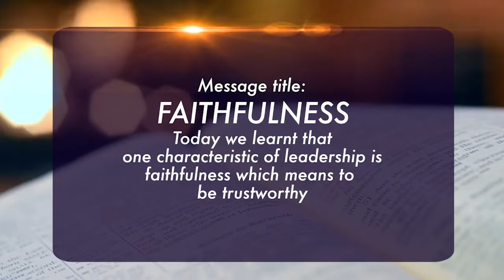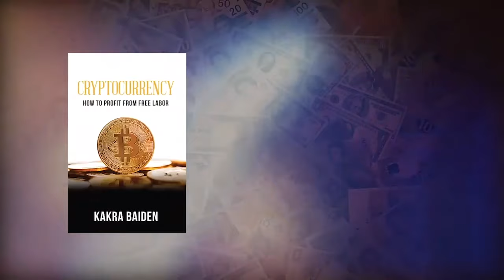FAITHFULNESS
Fuel your leadership with this must have trait modelled after Jesus, our ultimate example of leadership

1) Type ORDER in the comments section.